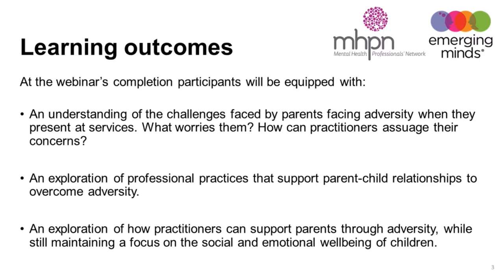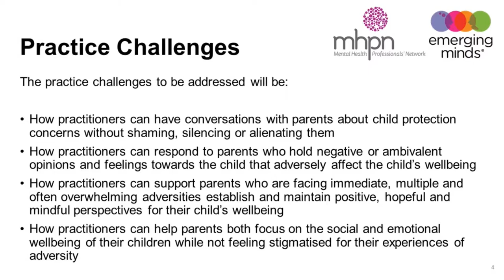From Multiple Perspectives: Common Practice Challenges - The Perspective of Parents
Join our panel of interdisciplinary experts for a discussion featuring a panel of parents who discuss practice challenges in working with parents who have experienced family adversity, with a focus on supporting children’s well being.